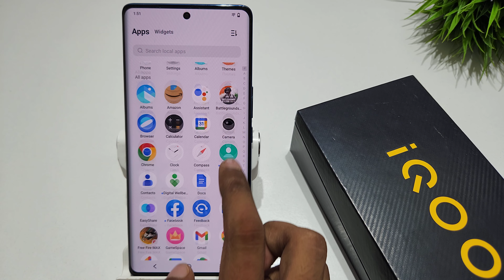How to disable simple mode in iqoo neo 7 pro | Iqoo z7 pro me simple mode kaise remove kare